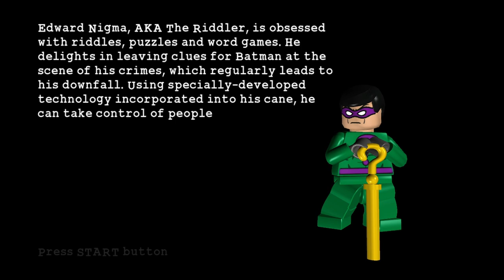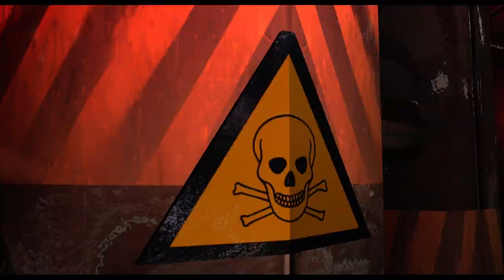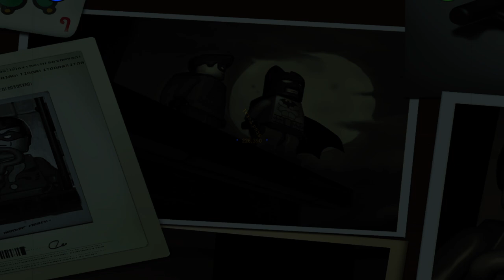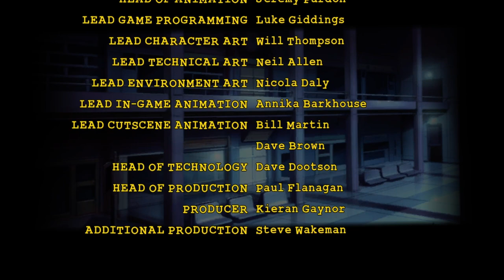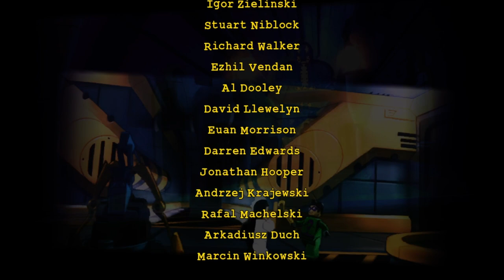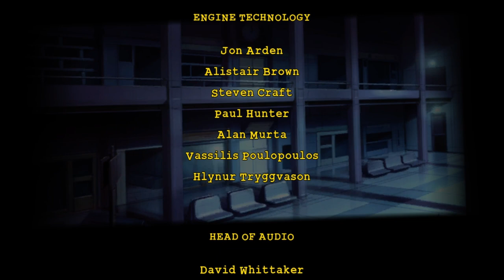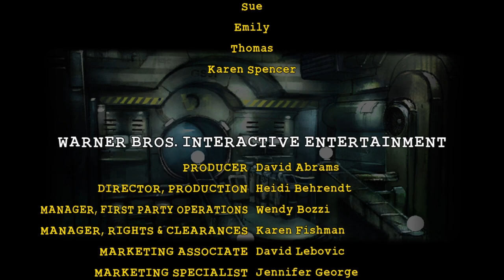Jose Plays: LEGO Batman | Chapter 1: The Riddler's Revenge - The Face-Off - Part 5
The Riddler is all on his own. Batman and Robin are making their way to his lair to put an end to Riddler's plans.